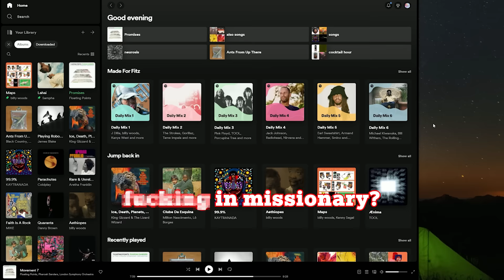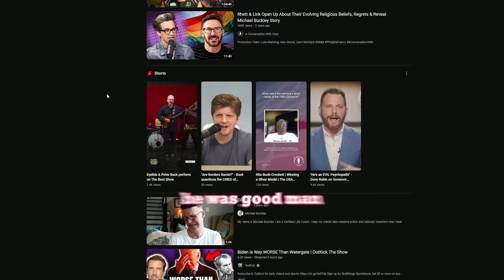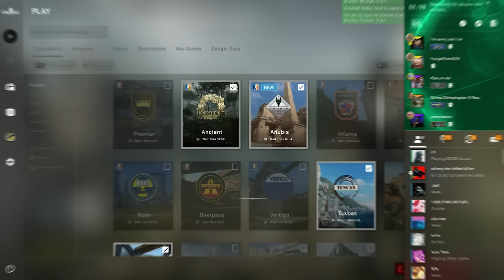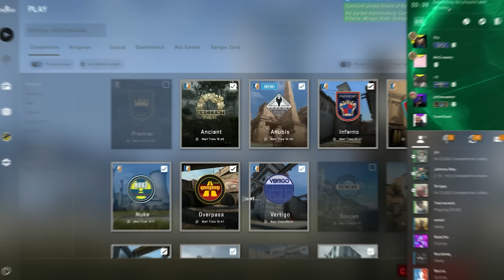he's so cute… click him.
The Masked Fools is probably the coolest faction in Honkai: Star Rail, so you better believe I'm going to roll for Sparkle!